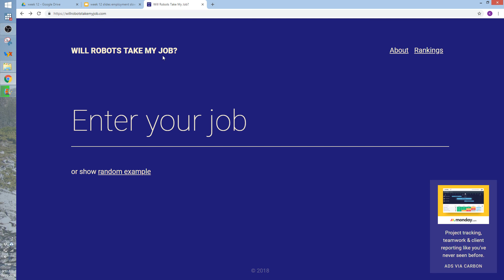week 12 will robots take my job